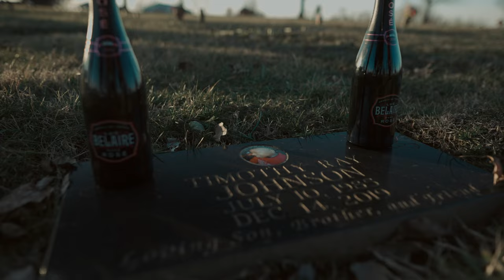SDE BOP - Free Clout (Official Music Video)Shot by Orangetapes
SDE bop follows up with his new music video Free Clout Watch now!!